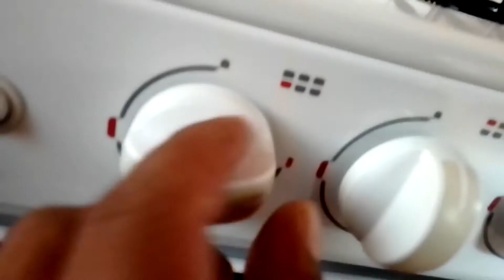SUSHI CASERO FÁCIL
Saqué la receta de un video tutorial y grabé el proceso.
Ingredientes:
2 tazas de arroz para sushi
2 tazas de agua
4 cucharadas de vinagre de arroz
2 cucharradas de azúcar
1 cucharadita de sal
125 ml de salsa soya
Medio limón grande, sin semilla.
1 chile serrano
Algas para sushi (1 paquete contiene 10 piezas)
1 Pepino
5 Barras de surimi
1 Aguacate
1 Queso Philadelphia
1 Mango
Si este video llega a 100 likes, subo otra receta.